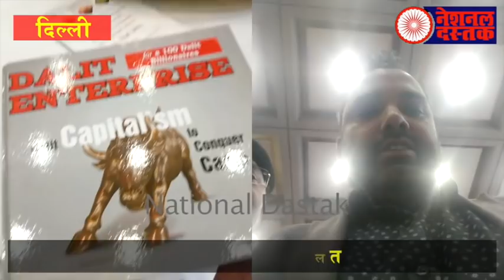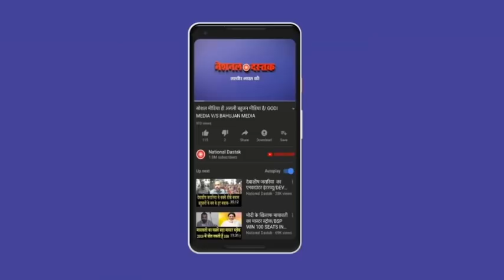दलित कैसे बन सकते हैं करोड़पति/DALIT BUSINESSMAN SUMMIT